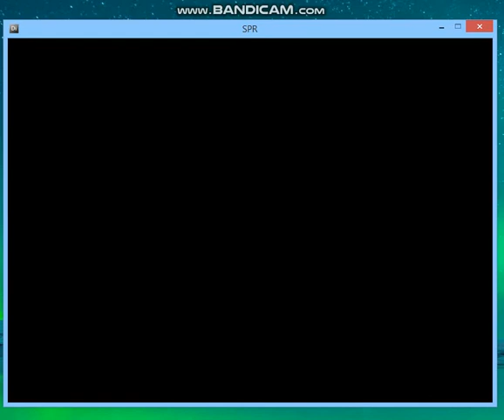Epic Journey - Silent Bay Studios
Developed by Silent Bay Studios for Nickelodeon Shockwave website